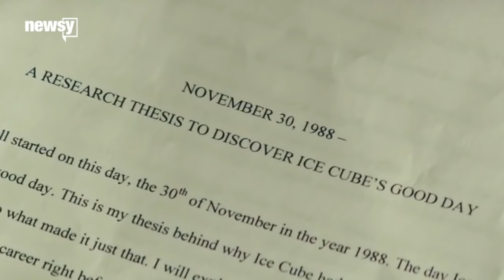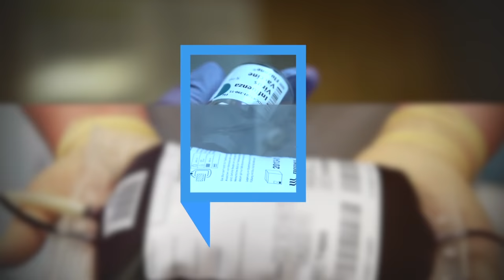Smoking Marijuana Might Have Some Surprising Health Benefits - Newsy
Smoking marijuana can be bad for you, but these studies suggest that pot might also benefit your body.

Sources:
Videoblocks

Image via:
Videoblocks